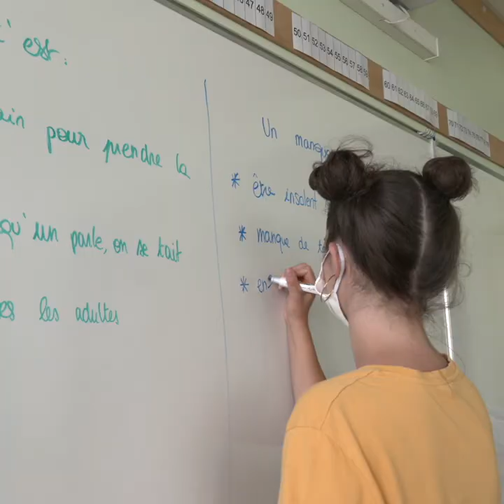Cités éducatives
La ville de Goussainville a obtenu le label "Cité Éducative". Ce dispositif de l'État permet de disposer de moyens financiers conséquents pour l'éducation des enfants et des jeunes de 0 à 25 ans.
Retrouvez l'interview d'Ali Bouazizi, Adjoint au Maire en charge de l'Éducation et de Sonia Yembou, Adjointe au Maire en charge de la Culture et de la Jeunesse